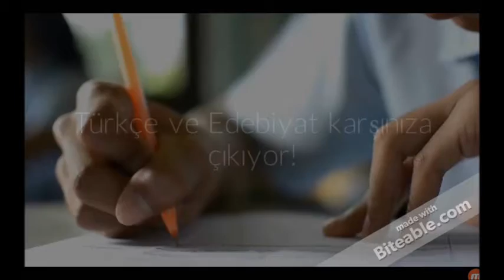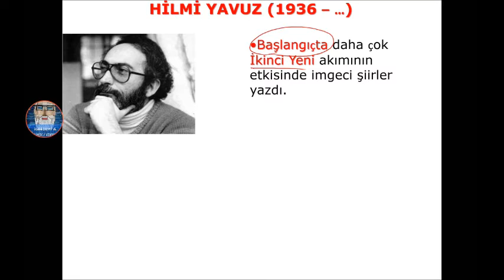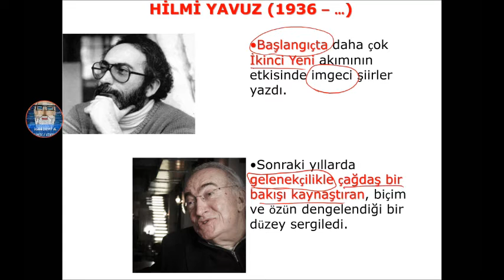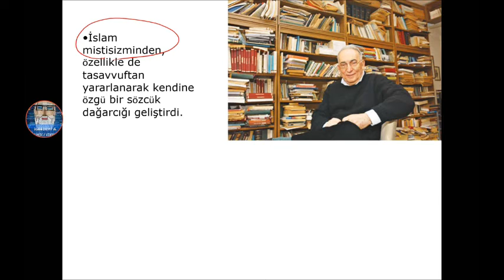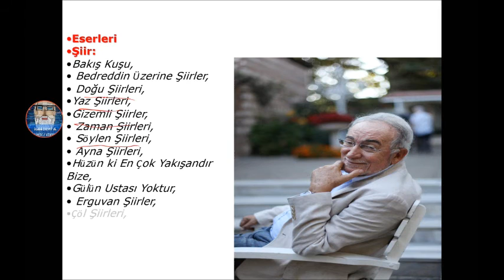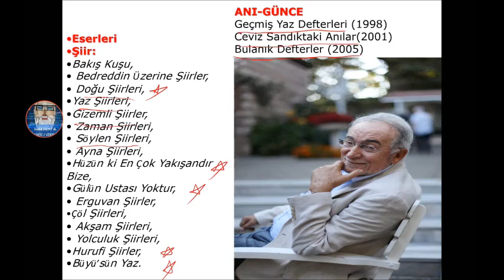HİLMİ YAVUZ ( LYS EDEBİYAT / CUMHURİYET DÖNEMİ TÜRK ŞİİRİ )